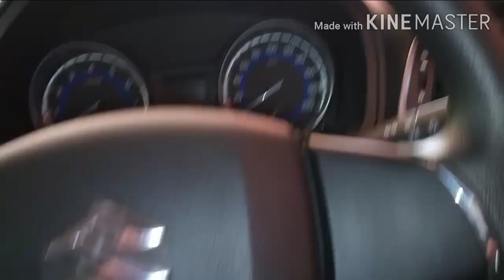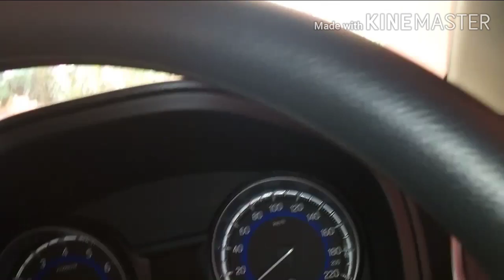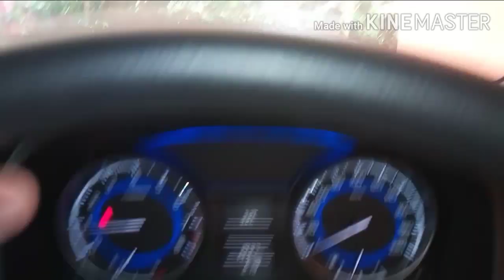car right side judgement in malayalam